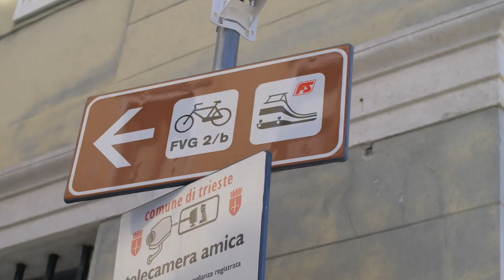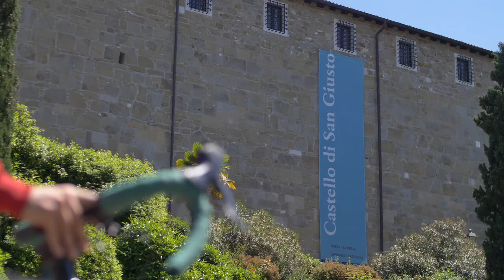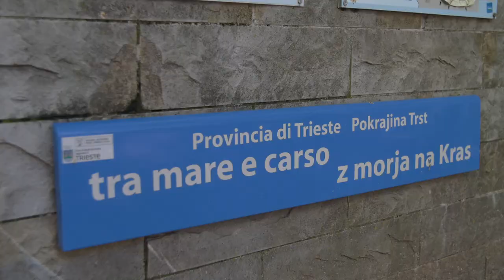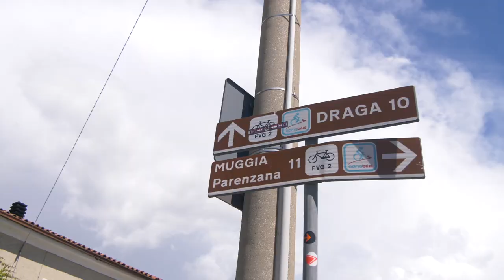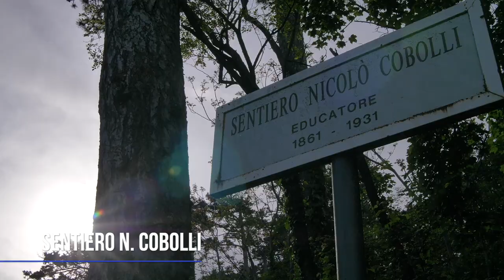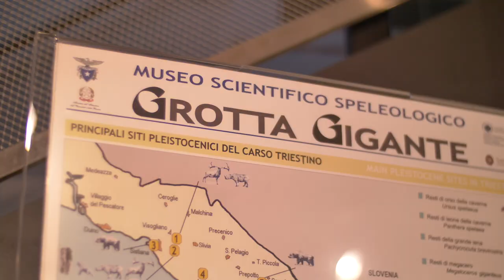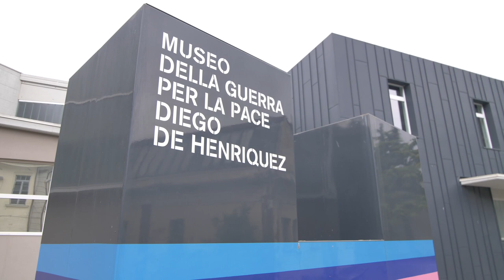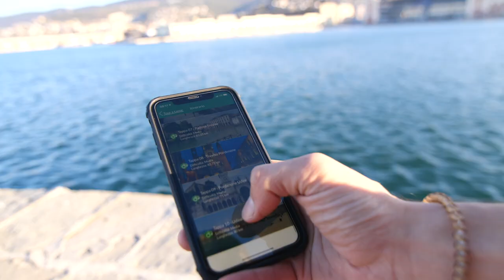Trieste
Poletti Communications